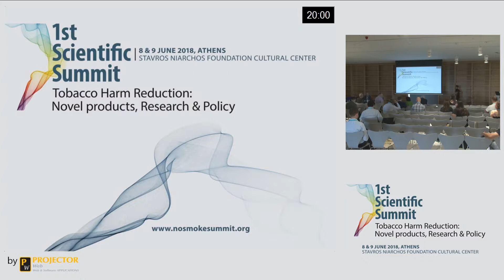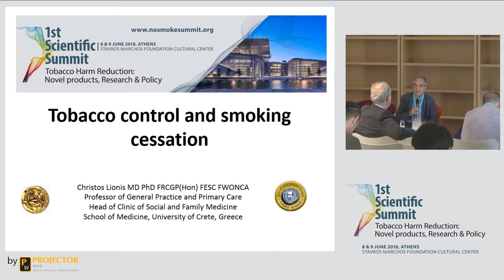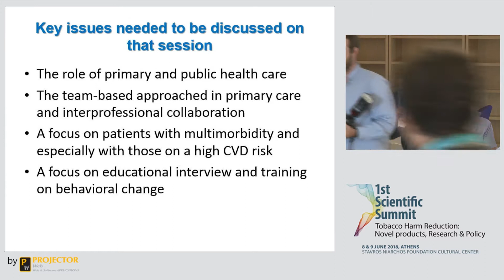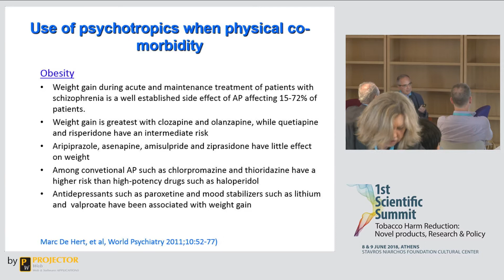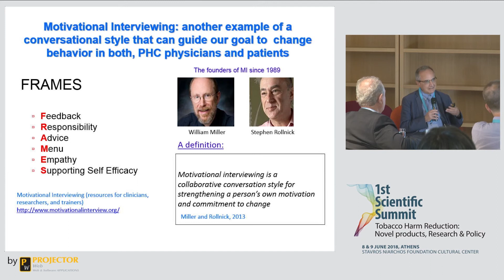Christos Lionis || Attempting το reduce risky behaviours in multimorbid patients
Christos Lionis: Attempting το reduce risky behaviours in multimorbid patients: a high priority for primary care (Introduction)
Session & Panel discussion: Tobacco control & smoking cessation